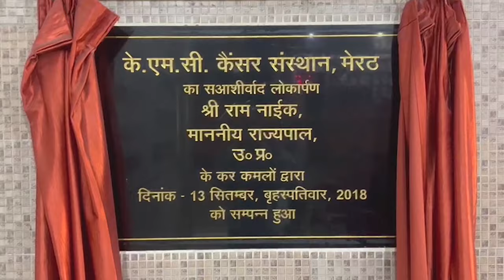नानक चंद इंटर कालेज का शताब्दी समारोह 4 को, होगा यादगार - First Byte Tv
नानक चंद इंटर व डिग्री कालेज निभा रहे महत्वपूर्ण भूमिका
1902 में इस संस्था का किया गया था शुभारंभ
1923 में हाईस्कूल की मान्यता मिली संस्था को
सौ साल का गौरवशाली रहा है इतिहास कालेज का
पं.गंगादान एडवोकेट ने संस्था को बढ़ाया काफी आगे